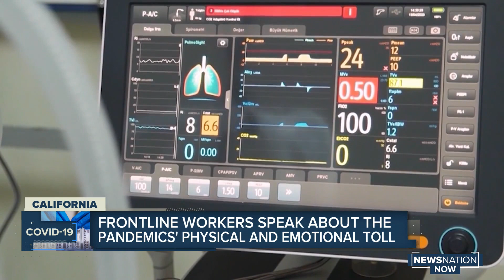Frontline workers speak about the pandemics' physical and emotional toll